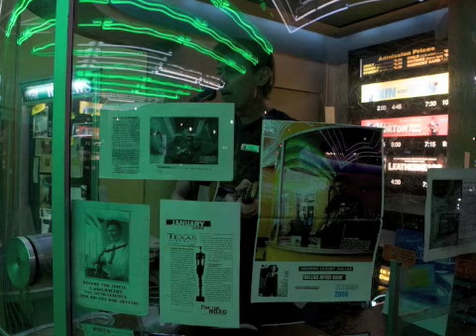Box Office Concerts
Video shows world's first and only box office concert photos of Hunkasaurus and His Pet Dog Guitar by Uday K. Hunkasaurus, alias Tom Hendricks is editor of the zine Musea.  Long live the revolution in the arts. Musea.us / Hunkasaurus.com / musea.wordpress.com . Post-Bands Music.